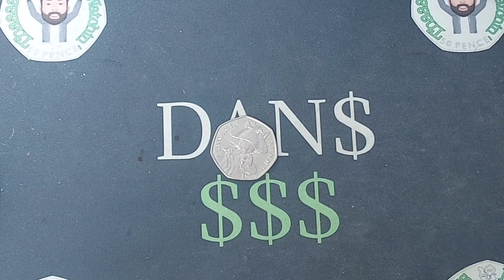WEEKEND COIN SWAPS + PB PARK RUN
WEEKEND COIN SWAPS + PB PARK RUN. Weekend coin swaps video. Good luck with your coin hunts this weekend